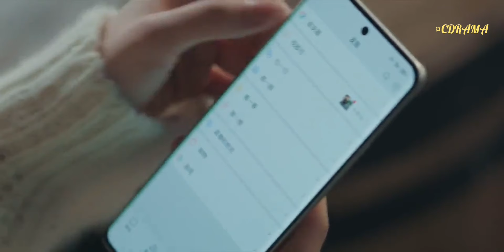Handsome Boy, Cute Girl ❤️ Part 05 Amidst a Snowstorm of Love | Chinese Drama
amidst a snowstorm of love ep 4 eng sub
amidst a snowstorm of love ep 24 eng sub
amidst a snowstorm of love ep 16